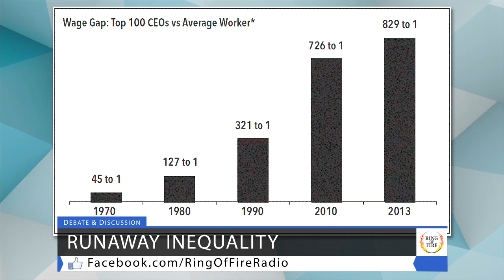The Longer Politicians Stay Silent, The Worse Income Inequality Becomes - The Ring Of Fire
The Democratic presidential candidates have all brought up the problem of income inequality, but the Republicans have been completely silent on the issue.  Most Americans think that inequality is a problem, but according to polls, everyone is under estimating how bad the problem really is.

America’s Lawyer, Mike Papantonio, discusses the problem with Les Leopold, author of the new book “Runaway Inequality.”